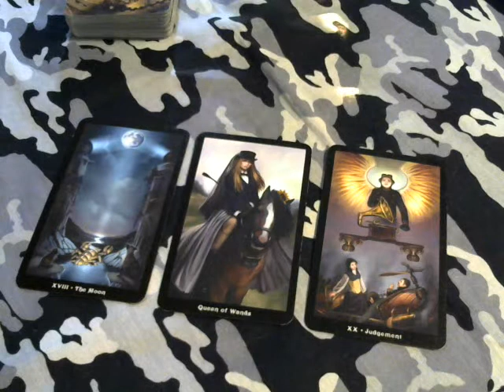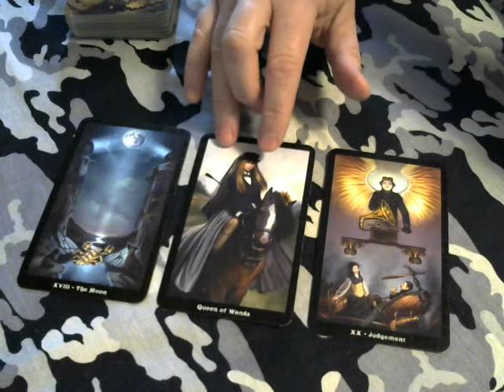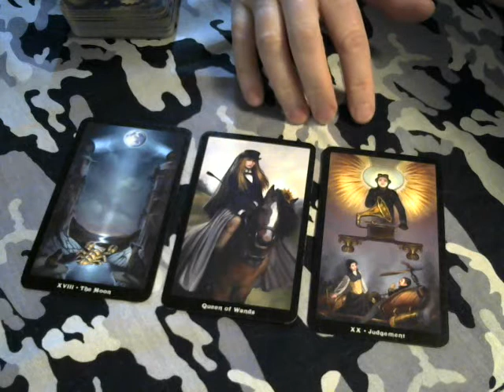Work Week Reading 3 22 15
Here is this weeks Work Week Reading! Looks like some female high up in the company has been keeping secrets is going to have to make atonement this week!